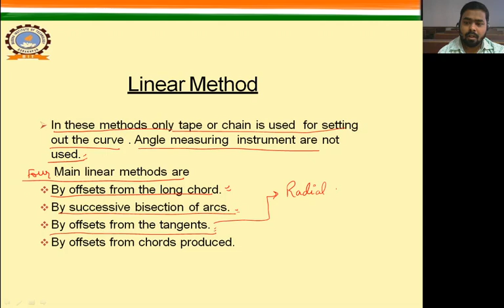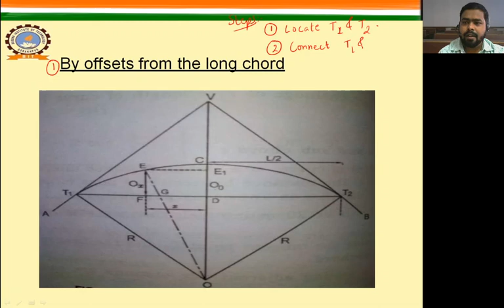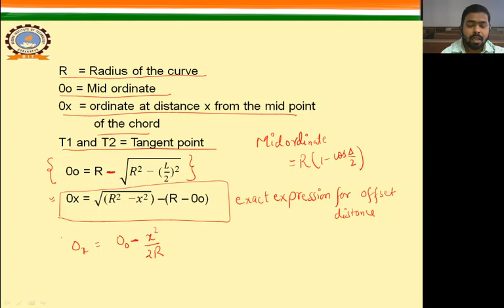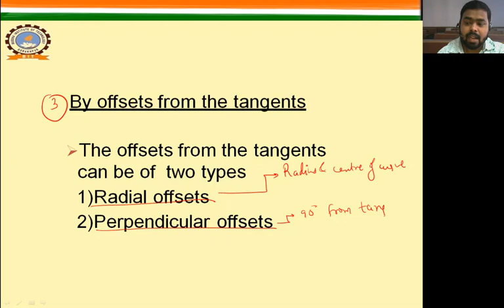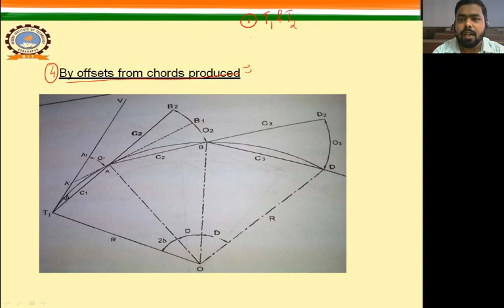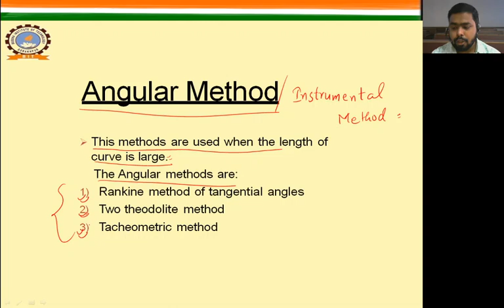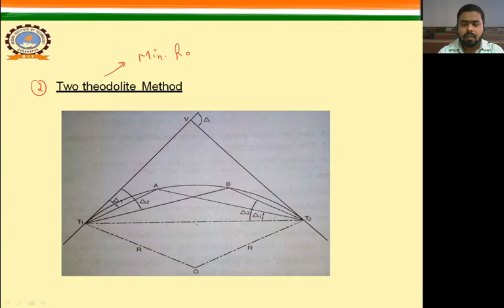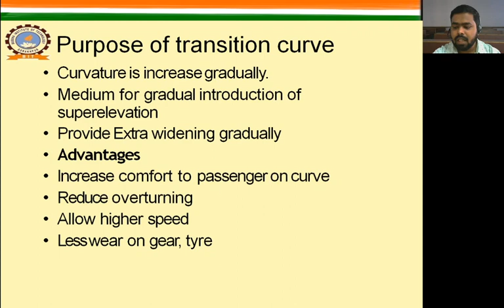Lecture 48 Curves Part 6